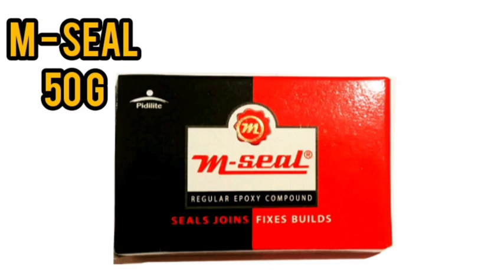How To Make A Rose 🌹 || 🎨 Artist - Saumojit Tewari || 2019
How To Make A  Rose 🌹 ||
Products - M-Seal, Bowl, Stick, Normal Powder, Fabric Colours
🎨 Artist - Saumojit Tewari ||
🎥 D. O. P  -- Saumojit Tewari
 Date - 28.07.19  ||
⏹ Saumojit Art Studio ⏹
Thank you to My Drawing Teacher (Sudipto Kumar Das) For Support me ||